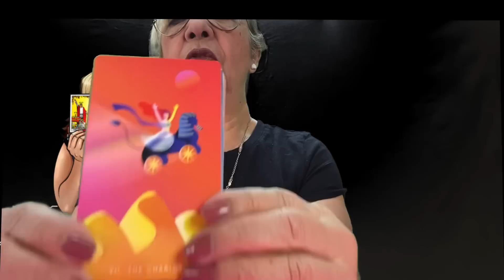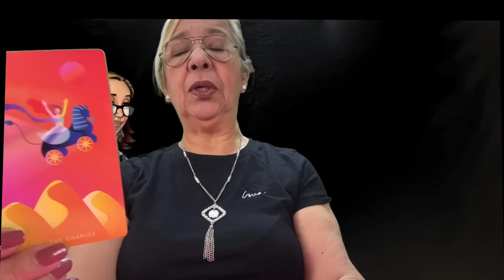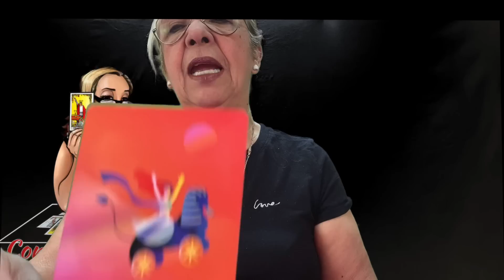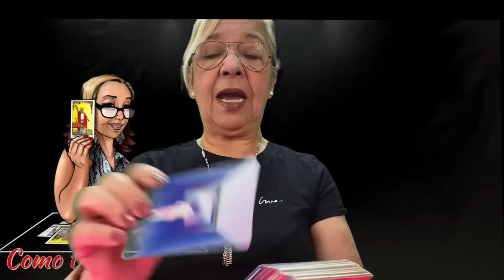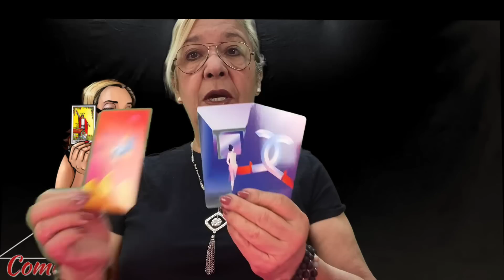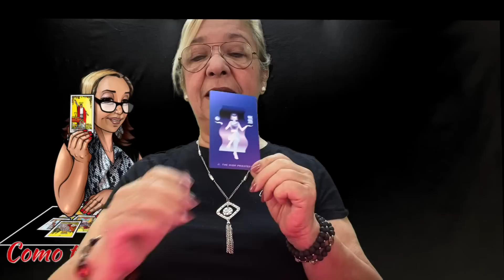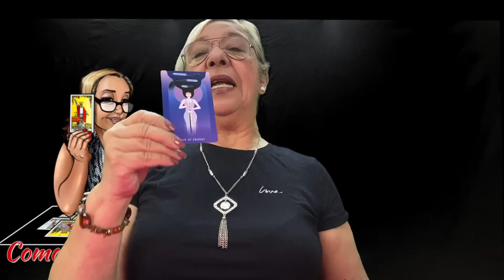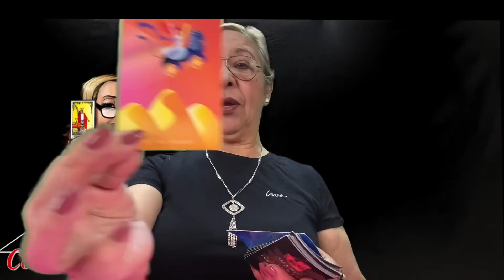CREES EN ESTE REGRESO? PUES HAY UNA DECISIÓN A TOMARSE! SERÁ LENTA PERO MUY SEGURA! SIN DUDAS!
Prepárate porque llegarán cambios bien importante para tu vida amorosa. ESta persona te va a sorprender y viene muy rápido.